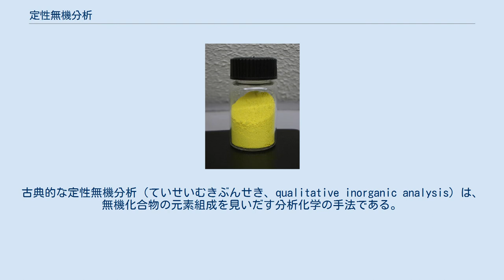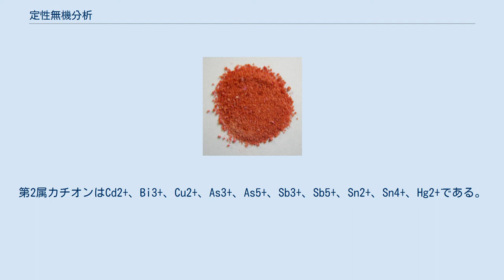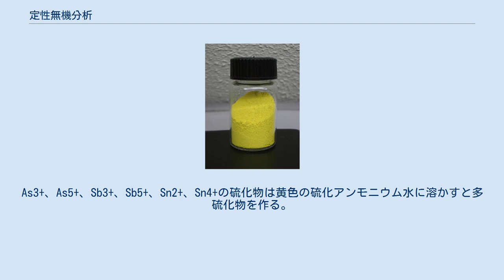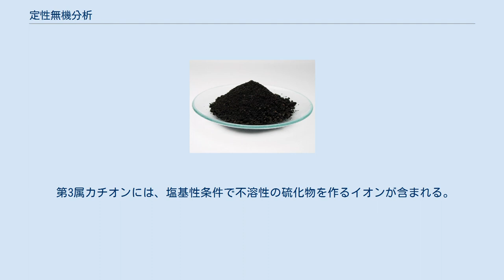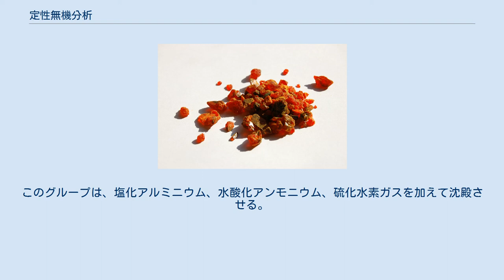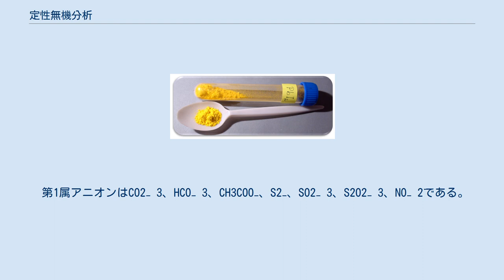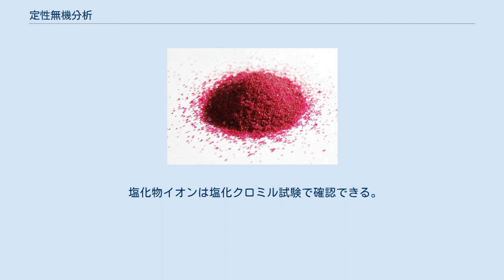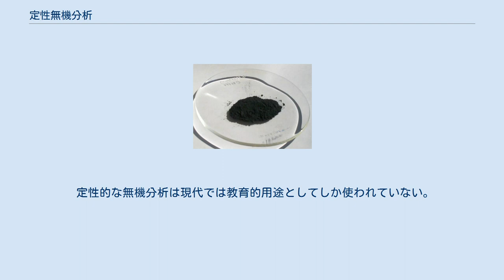定性無機分析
古典的な定性無機分析（ていせいむきぶんせき、qualitative inorganic analysis）は、無機化合物の元素組成を見いだす分析化学の手法である。
主に水溶液中のイオンを見つけることに焦点が当てられる。
水溶液に様々な試薬を加えることにより、イオン特有の色の変化、沈殿、その他可視的な化学反応を観察する。
 定性無機分析は様々な試薬を通して無機化合物の元素組成を立証しようとする分野または手法である。
 通常、カチオンは6つのグループに分けられる。
それぞれのグループは水溶液から分離するために使用できる試薬を持つ。
有意な結果を得るため、分離は以下にあるような順番で行う必要がある。
先のグループのイオンは後のグループの試薬と反応する可能性があり、イオンの存在が不正確になる。
これはカチオン分析がイオンの溶解度をベースにしているからである。
カチオンが沈殿に必要な濃度を得ると沈殿が起こり、これにより分析ができるのである。
文献により分離の方法に若干の差異があるが、以下のスキームは一般的なものの一つである。
 第1属カチオンは希塩酸で不溶性の塩化物を形成するものである。
このカチオンの分離には濃度1-2 Mの塩酸が使われる。
濃塩酸が使われないのは、Pb2+が錯イオン([PbCl4]2-)を形成して溶解してしまうからである。
 インドの中央教育研究・訓練機関のテキストでは、NH3が第0属カチオンに含まれている。
 ここで最も重要なカチオンはAg+、Hg2+ 2、Pb2+である。
これらの元素の塩化物はすべて白色固体であり、色によって互いを判別することは不可能である。
PbCl2は熱水に可溶であり分離が容易である。
他の2種の分離にはアンモニアが使われる。
AgClはアンモニアを加えると錯イオン[Ag(NH3)2]+を形成して溶解し、Hg2Cl2ではクロロ水銀アミドと元素状水銀の黒色沈殿となる。
さらに、AgClは光で分解し紫色になる。
 PbCl2は他の2イオンと比べてはるかに溶解度が高く、特に熱水に溶けやすい。
そのため、Hg2+ 2とAg+が十分に沈殿する濃度の塩酸では、Pb2+は十分に沈殿せず残っている可能性がある。
高濃度のCl−は前述の理由のため使用できない。
ゆえに、Pb2+の第1属カチオン分析後に第2属カチオン分析に用いるろ液にはこのカチオンが相当量含まれることになる。
このため、Pb2+は第2属カチオンにも含まれる。
 このグループは、希塩酸を加えることにより沈殿させることができる。
生じた白色沈殿に水酸化アンモニウムを加え、沈殿物が溶けなければPb2+が存在し、溶ければAg+が存在し、沈殿物が黒変すればHg2+ 2が含まれていることがわかる。
 第2属カチオンには酸性条件で不溶の硫化物を作るイオンが含まれる。
第2属カチオンはCd2+、Bi3+、Cu2+、As3+、As5+、Sb3+、Sb5+、Sn2+、Sn4+、Hg2+である。
なお、第1属カチオンのPb2+も含まれる。
 S2−を提供する試薬は、主に0.2-0.3 Mの硫化水素もしくは0.3-0.6 Mのチオアセトアミド(AKT)が使われる。
硫化物イオンの試験では希塩酸の存在が絶対必要である。
その目的は第2属カチオンが沈殿するような必要最低限の硫化物イオンを維持することである。
もし、希酸を使わなければ第4属カチオンが溶液に含まれていた場合それが先に沈殿してしまう。
塩酸以外の酸はほとんど使われない。
硫酸では第4属カチオンが沈殿してしまい、硝酸では硫化物イオンと反応を起こしコロイド硫黄を形成してしまうからである。
 これらカチオンの沈殿は、黄色のCdSを除けばすべて黒色であるため見た目では判別できない。
硫化水銀(II)（HgS）を除くすべての沈殿物は希硝酸に溶ける。
硫化水銀(II)は王水にのみ溶け、その他からの分離に使うことができる。
また、カチオンの判別にはアンモニアも便利である。
CuSをアンモニア水に溶かすと鮮やかな青色溶液となるが、CdSは無色の溶液になる。
As3+、As5+、Sb3+、Sb5+、Sn2+、Sn4+の硫化物は黄色の硫化アンモニウム水に溶かすと多硫化物を作る。
 このグループは、塩の水溶液に希塩酸、次いで硫化水素を加えて実験する。
通常は第1属カチオンを検出した後に硫化水素を加える。
沈殿物が赤褐色または黒色であればBi3+、Cu2+、Hg2+、Pb2+が存在する。
黄色であればCd2+またはSn4+が存在する。
茶色であれば必ずSn2+が存...